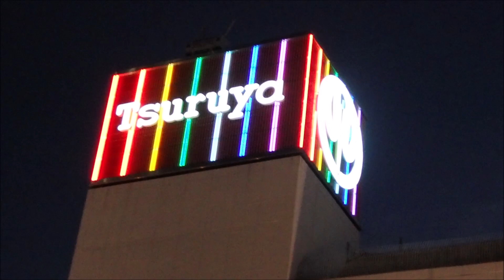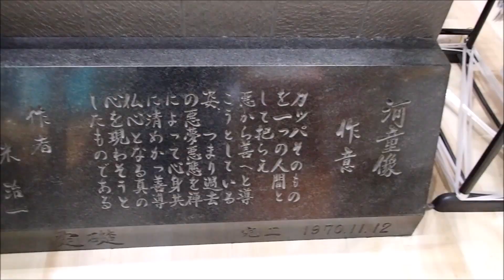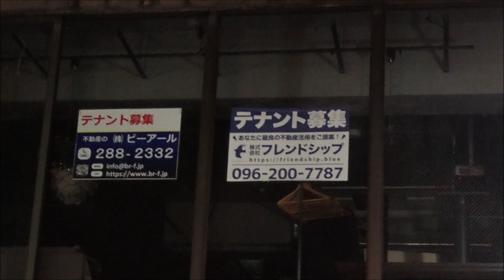クリスマスの熊本市上通をぶらり２０２１年１２月２５日ｋ